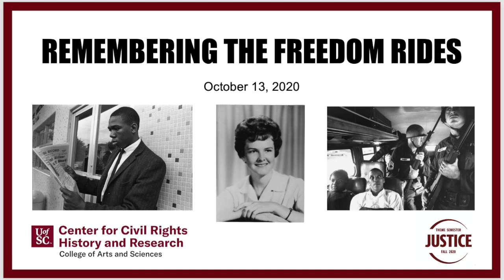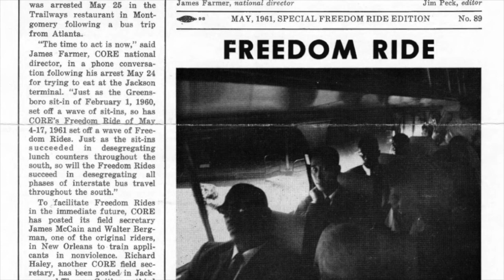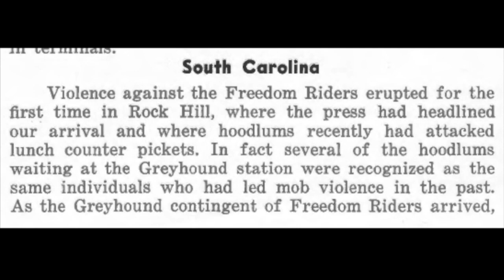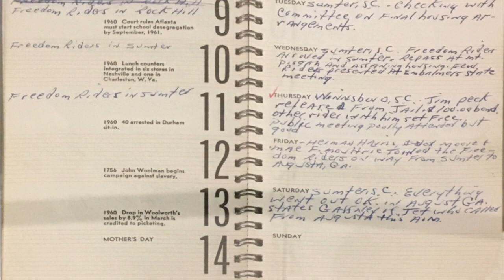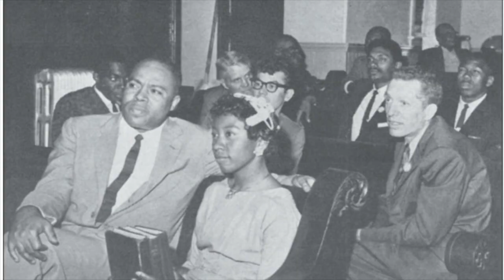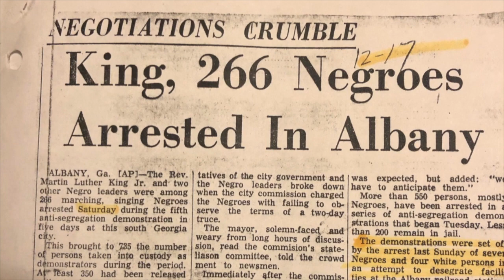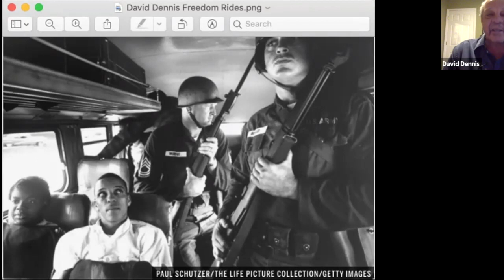Remembering the Freedom Rides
Veteran Freedom Riders Charles Person, David Dennis, and Joan Browning join Moderator Dr. Bobby Donaldson for a powerful conversation about their experiences in the Freedom Rides.  This program is part of the University of South Carolina College of Arts and Science's Theme Semester on Justice.